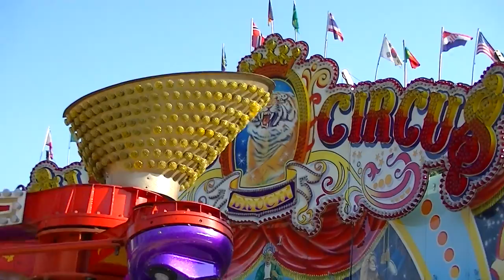Circus Circus - Bruch/Gründler (Offride) Video Mega Kirmes 2013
Circus Circus - Bruch/Gründler (Offride) Video von der 2. Wuppertaler Mega Kirmes 2013.